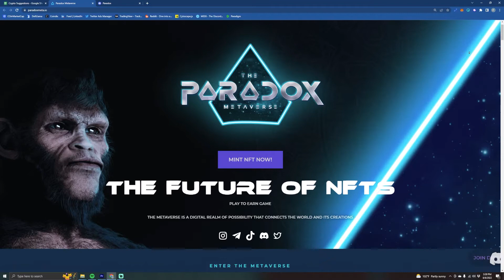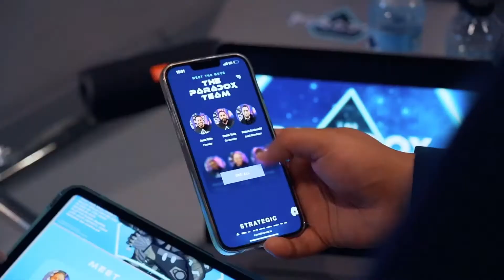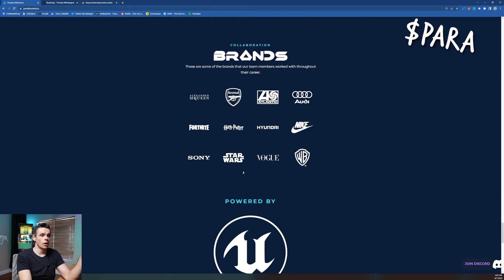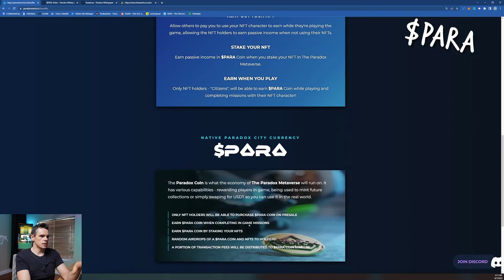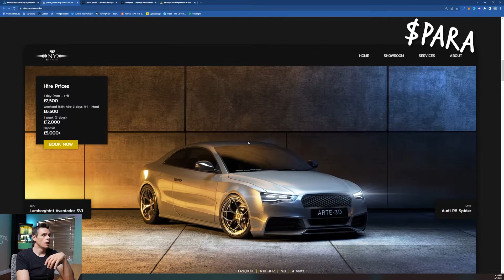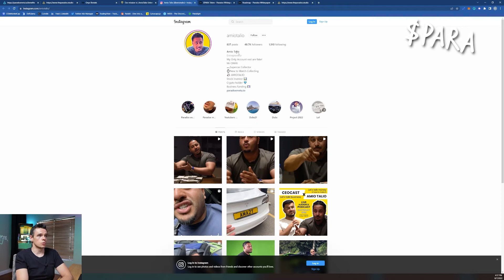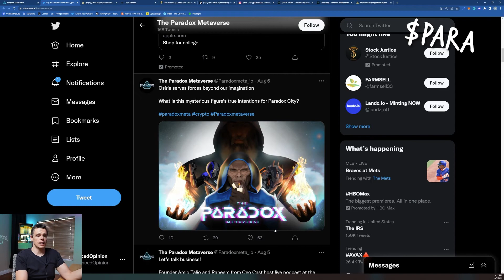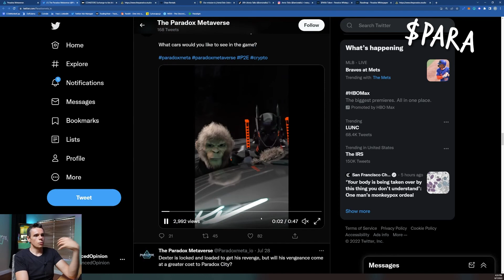Paradox Metaverse Crypto Review - Should You buy Into This Project?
Is this going to be a good investment? This Paradox Metaverse Crypto Review  is really aimed at answering one question. Should you buy into this crypto project? Paradox Metaverse is another project looking to break into the AAA gaming space. With a play 2 earn gaming model could this be the next big thing? Lets take a look at what this project is about from the NFTs the upcoming Token that it will sell.